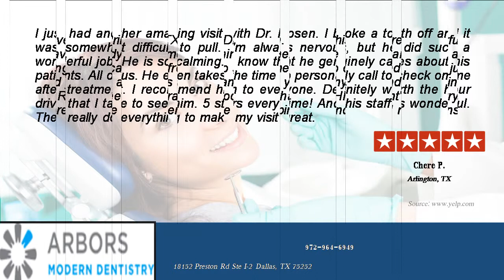Arbors Modern Dentistry - REVIEWS - in Dallas, Texas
Review: ★★★★★ Arbors Modern Dentistry, highly reviewed dentist in Dallas, TX. This review video shows some of the amazing reviews and testimonials whose patients have happily left online. These are real reviews by real patients who have used  Arbos Modern Dentistry for their dental needs.